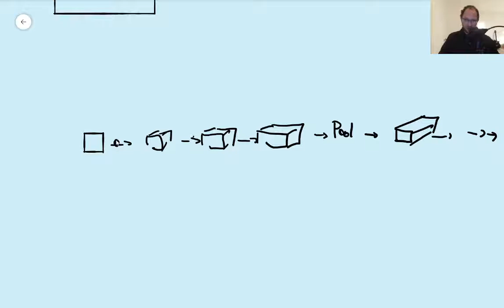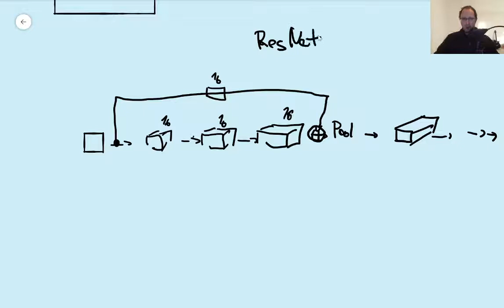4. Konvoluční neuronové sítě: grál počítačového vidění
Vysvětluji, jak fungují konvoluční sítě. Tento až překvapivě jednoduchý koncept je schopný efektivně extrahovat podstatné rysy z obrazu aniž by byl výrazněji negativně ovlivňován polohou objektů v obrazu či jejich intenzitou.